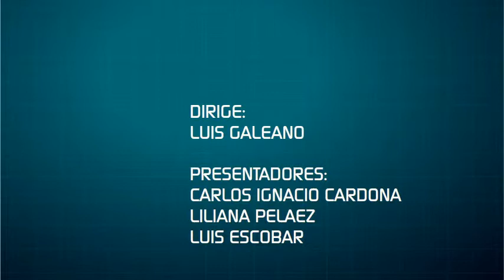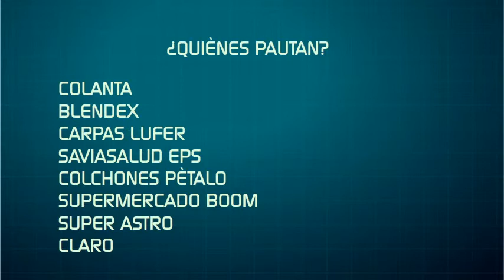noticiero h13 medellin